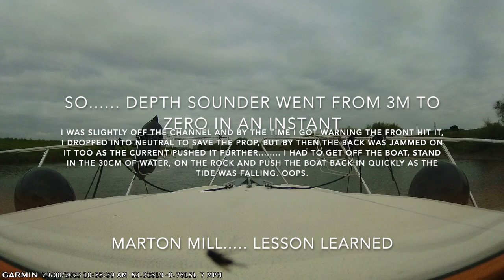Cromwell Lock to Goole Boating Trip down the Tidal river trent including running aground (no audio)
Return trip down the river trent and up the lower stretch of the ouse through goole docks. Ran aground at marton mill onto the hard rock due to sloppy navigational skills, and had to stand in the water and push the boat back into the channel before getting stranded due to the outgoing tide. I wish I filmed more than just the timelapse for this but will be filming more detail on future trips.